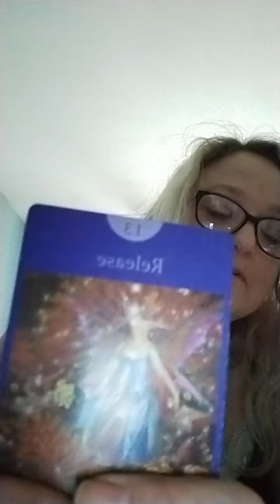card of the day release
this is a 1 card reading.
if you would like a card please comment thank you x